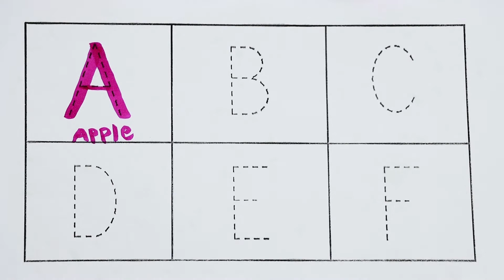ABCD a to z alphabets,छोटे बच्चों की पढ़ाई,Alphabets Writing,phonics song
Description
sunnsunntv sunn sunn tv
ABCD a to z alphabets,a for apple,A se anar aa se aam,Nursery rhymes,phonics song,Ka se

Your querry:
A for Apple,B for Ball,Alphabets,छोटे बच्चों की पढ़ाई,
Alphabets
alphabets song abcd
alphabets song
alphabets writing
alphabets french
ABCD a to z alphabets,a for apple 🍎
alphabets in german
alphabets korean
a for apple alphabet spelling
a से ज्ञ तक hindi me
a आइईउऊऋए
a for apple alphabet chart
a for apple alphabet hindi mein
a for apple alphabet bataiye
a for apple alphabet sounds
a for apple alphabet hindi
abcd for kids
alphabets toddlers
alphabets toddlers learning
chhoti abcd
abcdefghijklmnopqrstuvwxyz
how to learn numbers for kids
हिंदी वर्णमालागीत
one two three spelling song 1 to 20
alphabet abcd bacchon ki
number names 1-10 chu chu tv
alphabet abc 123
alphabet abc spelling
alphabet abcd baccho ke liye
alphabet abc small letter
alphabet abc learn and practice phonics sound
हिंदी वर्णमाला लिखने का तरीका
हिंदी वर्णमाला में कुल कितने अक्षर होते हैं
हिंदी वर्णमाला में कुल कितने
हिंदी वर्णमाला व विराम चिन्ह
हिंदी वर्णमाला उत्कर्ष क्लासेज
alphabet phonetic
alphabet
a b c d e f g picture
छोटे बच्चों की पढ़ाई वाला वीडियो
छोटे बच्चों की पढ़ाई बताइए
छोटे बच्चों की पढ़ाई एबीसीडी वीडियो
छोटे बच्चों की पढ़ाई के बारे में बताइए
tracing alphabets for kids
छोटे बच्चों की पढ़ाई आ से अनार
छोटे बच्चों की पढ़ाई वाले कार्टून
छोटे बच्चों की पढ़ाई कार्टून
tracing alphabet and numbers
tracing alphabets for toddlers
tracing alphabets for kindergarten
a for apple alphabet letter
a for apple alphabet chhote bacchon ke liye
a for apple alphabet picture
a for apple alphabet bacchon ki
a for apple alphabet bacchon ka
bacchon ko abcd kaise sikhsye
bacchon ka abcd likhna kaise sikhaye
abc likhna sikho
tracing alphabets printables
tracing alphabets a to z
Hindi Varnamala for kids
Hindi Varnamala for Childrens
Hindi Varnamala for Balgeet
Hindi Varnamala for geet
alphabet abc
alphabet abcd rhymes
alphabet abc song nursery rhymes
alphabet abc cartoon

Welcom To My Channel,
In These Channel @Sunn Sunn Tv
We Provide Alphabets,Hindi Varnamala,a for apple and A to Z
@Naima study
@ChuChuTV Hindi
@kuku tv hindi
@Wooga Play
@Hindi Pari Kathaen
@Infobells - Hindi
@Tunn Tunn TV
@Chhotu TV